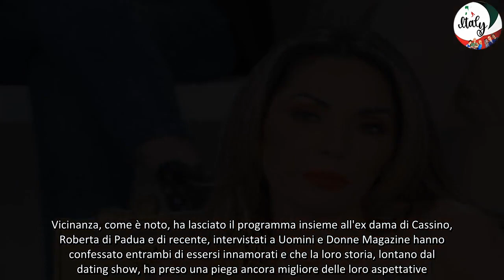Uomini e Donne, Ida Platano e Alessandro Vicinanza si sono risentiti, l'indiscrezione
Nella puntata odierna di Uomini e Donne, Ida Platano verrà a conoscenza della verità di Mario Cusitore che dopo giorni e giorni in cui ha negato che la segnalazione nei suoi riguardi fosse prova di fondamento, ammetterà di essere stato con una ragazza in un B&B, pur ribadendo che tra loro non è successo nulla.

Uomini e Donne, "Ida e Alessandro si sono risentiti dopo la fine del trono della Platano"